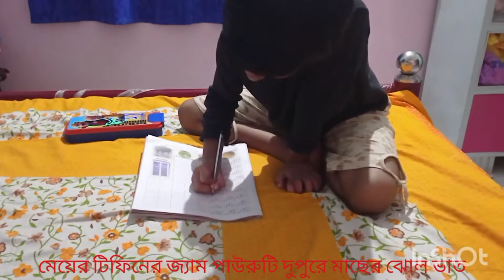মেয়ের টিফিনে জ্যাম পাউরুটি দুপুরে মাছের ঝোল ভাত